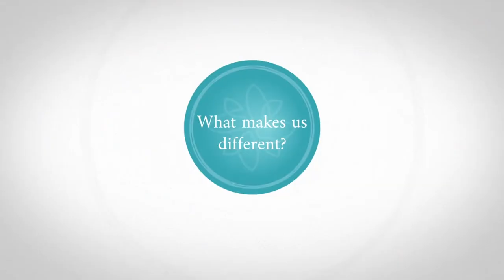Corporate Videos at Square Daisy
Here are Square Daisy, we are well experienced in producing a whole range of video, both filmed and live action for corporate use. Square Daisy Animator, Alicia, explains the many ways you can incorporate video into your business.

Square Daisy, is an established video production company providing video production in Surrey, video production in Kent, video production in London,  video production in Essex, video production in West Sussex, video production in East Sussex, video production in Kent and video production across the UK. We specialise in film and video production, post production, edit, motion graphic design, animation and more. See our website for more information about animated videos, corporate videos, promo videos, training videos, explainer videos, product videos, pitch videos, talent acquisition videos, recruitment videos, event videos and more.